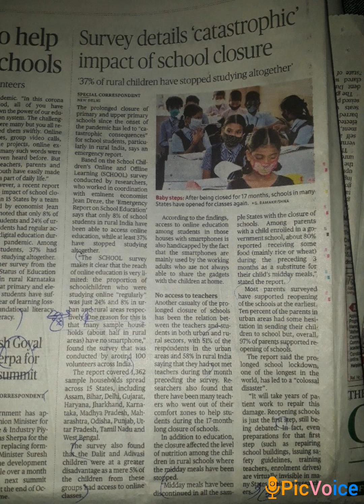Emergency Report On School Education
upsc tamil